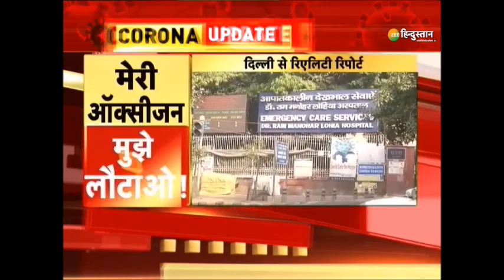Breaking News : Patient को नहीं मिल रही तो कहा गई Oxygen, कौन चुरा रहा है Oxygen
About Channel